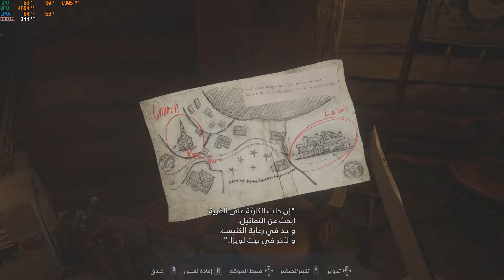سلسلة تختيم Resident Evil Village بالعربي #2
رزدينت ايفل
تختيم السلسله
رزدينت ايفل بالعربي